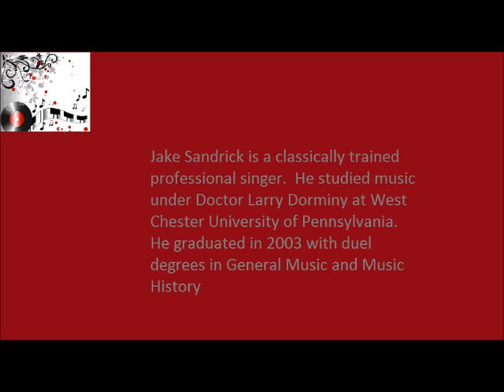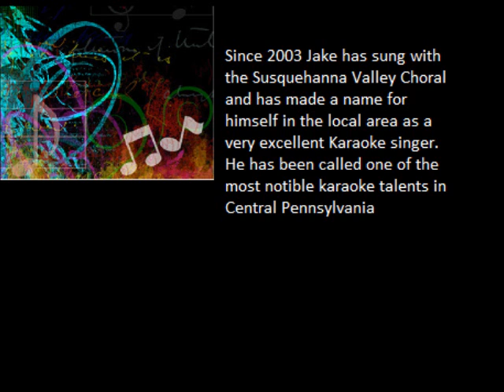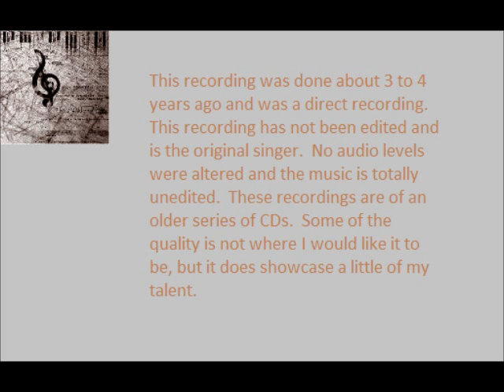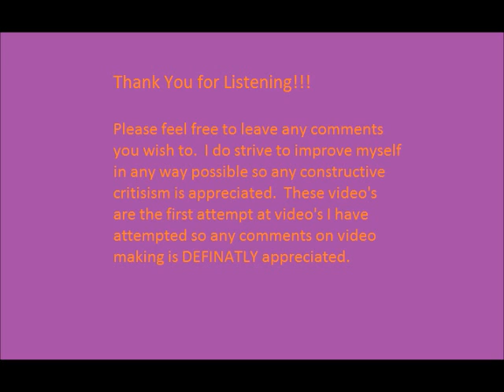With or without you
Original Artist U2